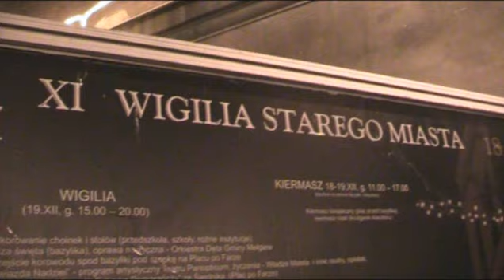Wigilia Starego Miasta w Lublinie 19.12.2010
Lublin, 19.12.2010